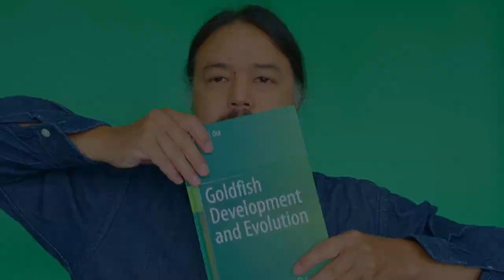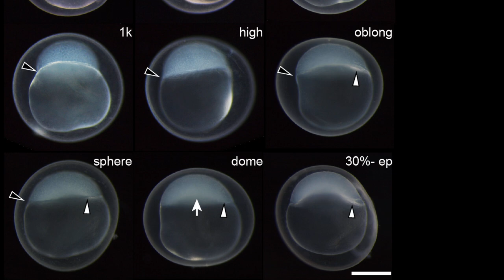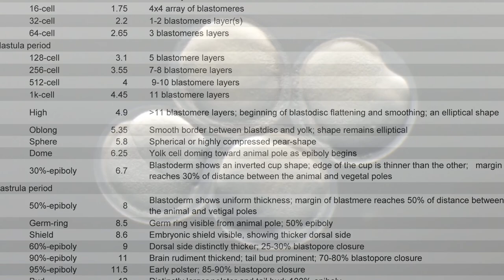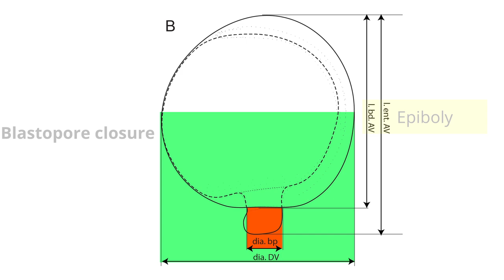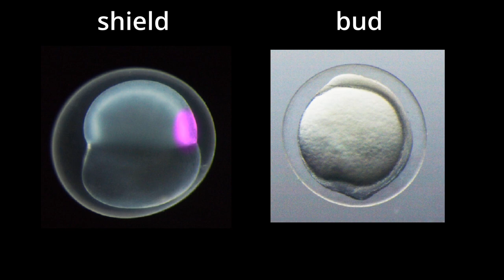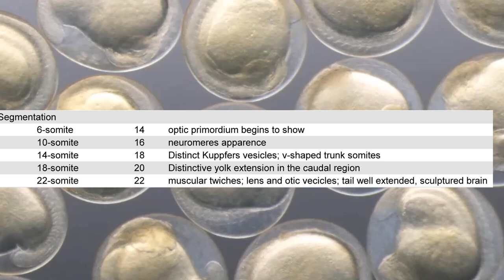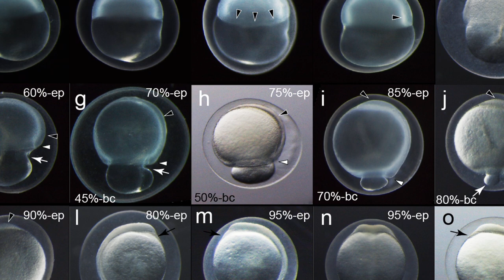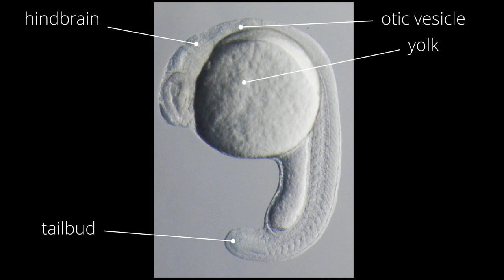Goldfish EvoDevo Episode 15: Mid-embryonic developmental process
Recently my friend asked me to make detailed videos about the evolutionary developmental biology of goldfish. So, I have decided to produce this video series based on my papers and my book. We will explore Goldfish EvoDevo.

18: EvoDevo of Twin-tail goldfish (currently in production)
19: EvoDevo of Dorsal-finless goldfish (currently in production)
20: Can we make twin-tail Koi? (currently in production)
21: Goldfish EvoDevo perspectives (currently in production)

Our works
Abe, Gembu, and Kinya G. Ota. “Evolutionary Developmental Transition from Median to Paired Morphology of Vertebrate Fins: Perspectives from Twin-Tail Goldfish.” Developmental Biology 427, no. 2 (2016): 251–57.

Li IJ, Chang CJ, Liu SC, et al (2015) Postembryonic staging of wild-type goldfish, with brief reference to skeletal systems. Developmental Dynamics 244:1485–1518.

Ota, Kinya G., and Gembu Abe. “Goldfish Morphology as a Model for Evolutionary Developmental Biology.” Wiley Interdisciplinary Reviews: Developmental Biology 5, no. 3 (May 2016): 272–95.

Ota, Kinya G. Goldfish Development and Evolution. Springer, 2021.

Sanchez PGL, Wang C-Y, Li I-J, Ota KG (2023) On the independent irritability of goldfish eggs and embryos – a living communication on the rhythmic yolk contractions in goldfish. bioRxiv 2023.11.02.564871.

Tsai H-Y, Chang M, Liu S-C, et al (2013) Embryonic development of goldfish (Carassius auratus): a model for the study of evolutionary change in developmental mechanisms by artificial selection. Developmental dynamics : an official publication of the American Association of Anatomists 242:1262–83.

-Zebrafish paper-
Kimmel CB, Kimmel CB, Ballard WW, et al (1995) Stages of embryonic development of the zebrafish. Developmental dynamics : an official publication of the American Association of Anatomists 203:253–310.